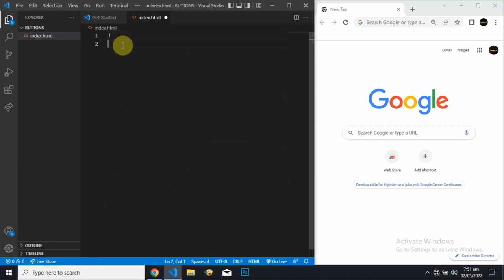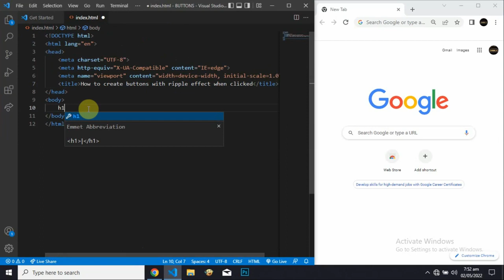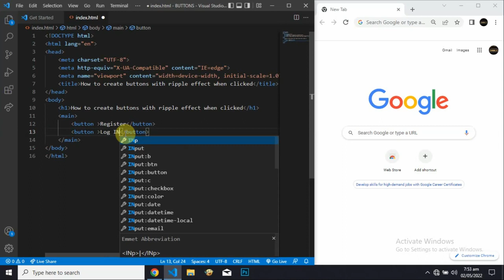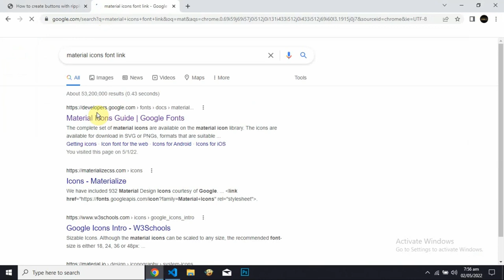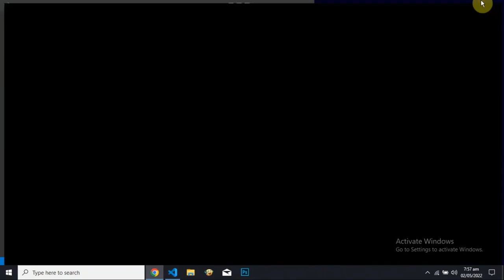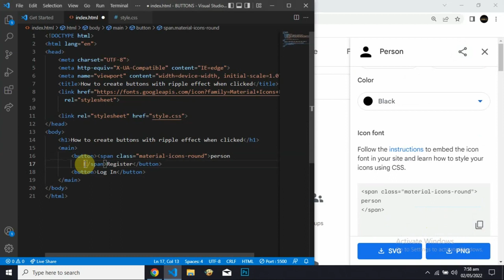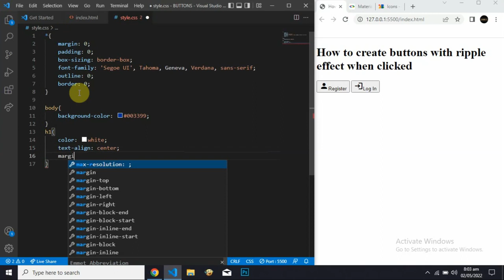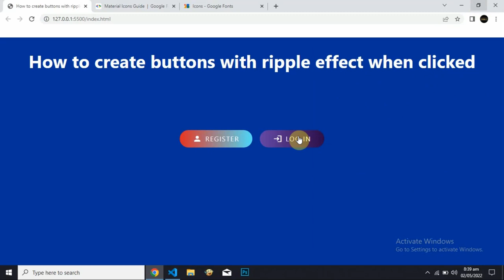How to create buttons with ripple effect when clicked - HTML, CSS and JAVSASCRIPT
This video will teach you how to create  one of the most beautiful button with ripple effect when clicked.